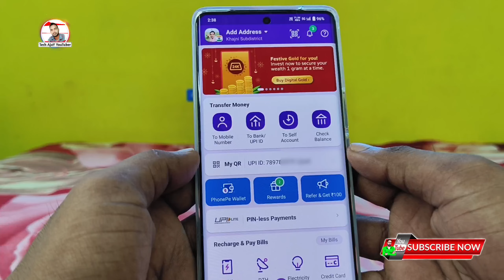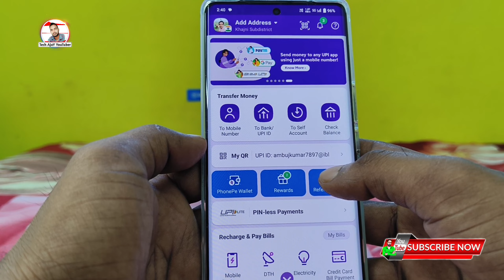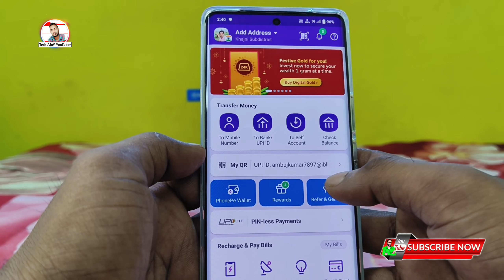Phone pe upi id kaise change karte hai, How to change phonepe upi id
Topic Cover📱
Phone pe UPI id change kaise kare,
Phone pe upi id kaise change karte hai,
How to change phonepe upi id,
how to change upi id in phonepe,
phonepe ka upi id kaise change karen,
phonepe upi id kaise change karen 2024,